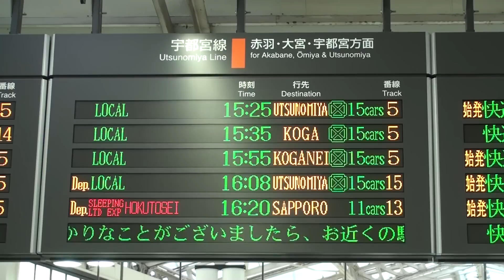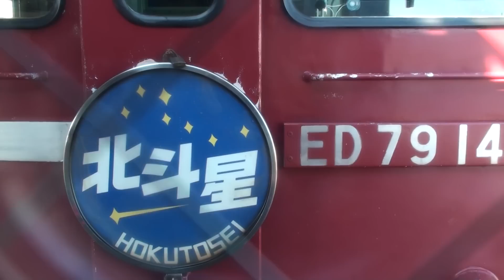総集編 南から北へ さよなら北斗星/Goodbye Hokutosei Down/2013-2015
2013～2015年に撮影した下り寝台特急北斗星の映像を上野駅から札幌駅まで順につなげました。臨時化前と臨時化後の両方映像が混じっています。
青函トンネル開通合わせて運行を開始した北斗星ですが、2015年8月21日上野発・8月22日札幌着の列車をもって下り列車はラストランを迎えます。
ありがとう・さようなら寝台特急北斗星下り☆ミ

00:00 尾久車両センター出庫/東北回送線
01:53 推進運転・通過/宇都宮線
02:48 上野駅13番線地上ホーム到着
04:28 上野駅電光掲示板
04:33 上野駅発車
06:08 日暮里付近通過
06:38 尾久駅通過
07:33 浦和駅通過
08:07 宇都宮到着
09:02 宇都宮発車(車内)/東北本線
10:06 夜の黒磯駅通過
10:46 食堂車
10:54 郡山駅到着
12:15 郡山駅発車
13:05 江差線と海
13:35 五稜郭駅通過/函館本線
14:47 函館駅到着
16:26 ED79形電気機関車解放
16:51 函館駅発車
17:31 五稜郭駅通過
17:59 恵庭駅通過/千歳線
18:43 札幌駅到着(車内)
20:18 札幌駅停車中のDD51形
20:50 回送札幌駅発車

○列車名
寝台特急北斗星/上野発札幌行き
○列車番号
定期：1レ/臨時:8007レ
○経由と車両
上野～青森: JR東日本EF510形交直流電気機関車+24系寝台客車
(宇都宮線・東北本線・IGRいわて銀河鉄道線・青い森鉄道線経由)
青森～函館: JR北海道ED79形交流電気機関車+24系寝台客車
(津軽線・海峡線・江差線経由)
函館～札幌: JR北海道DD51形ディーゼル機関車+24系寝台客車
(函館本線・室蘭本線・千歳線経由)

Hokutosei was end the service in 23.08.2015.
Goodbye Hokutosei ☆ミ
00:00 Leaving the yard
01:53 Nippori pass
02:48 Ueno Station arrival
04:28 Ueno Station electric bulletin board
04:33 Ueno Station departure (Utsunomiya Line)
06:08 Nippori pass
06:38 Oku Station pass
07:33 Urawa Station pass
08:07 Utusnomiya Station arrival
09:02 Utsunomiya station departure (Tohoku Line)
10:06 Kuroiso Station pass
10:46 The scenery of the dining car
10:54 Koriyama Station arrive
12:15 Koriyama Station departure
13:05 Esashi Line & the Pacific Ocean
13:35 Goryōkaku Station pass (Hakodate Line)
14:47 Hakodate Station arrive
16:26 ED79 Series release
16:51 Hakodate Station departure
17:31 Goryōkaku Station pass
17:59 Eniwa Station pass (Chitose Line)
18:43 Sapporo Station arrive
20:18 DD51 Series (DL)
20:50 Sapporo Station departure (Out of service)

Sleeping limited express Hokutosei for Sapporo
○Ueno Station ～ Aomori Station
EF510 Series (EL) + 24 Series (PC)
(Via Tohoku Line, IGR Iwate Galaxy Railway, Aoimori Railway)
○Aomori Station ～ Hakodate Station
ED79 Series (EL) + 24 Series (PC)
(Via Tsugaru Line, Kaikyo Line, Esashi Line)
○Hakodate Station ～ Sapporo Station
DD51 Series (DL) + 24 Series (PC)
(Via Hakodate  Main Line, Muroran Main Line, Chitose Line)